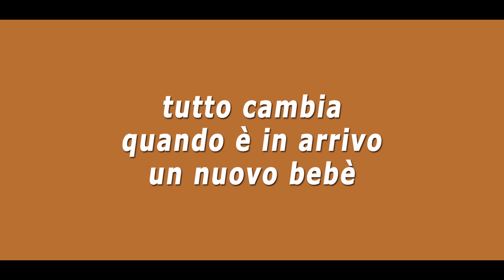Nesting - Aspettando il Bebè | TRAILER WEBSERIE ORIGINALE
Trailer della mia nuova webserie originale con le reborn!
Ogni lunedì dal 21 settembre sul mio canale!

Nesting - aspettando il bebè

♥ Acquista il merchandise ufficiale Reborn Baby Giulia (magliette, tazze, borse, cover, adesivi...)